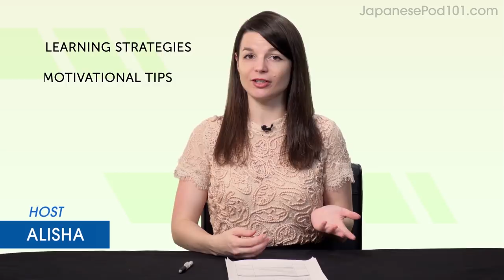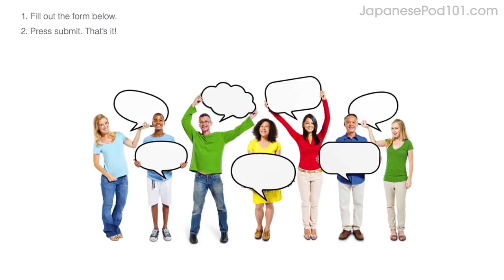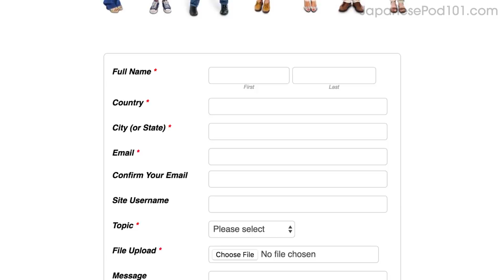Why Your Worst Days Are The Best Days To Study? | Japanese December Review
← If you’re studying Japanese, chances are you’re looking to become fluent and conversational as fast as possible, right? Well then, look no further! Here is your fast track to fluency. To get you FREE gifts, check how below ↓

➜ Submit a video or audio recording here and get a FREE 3-month Premium Plus subscription

This is your Japanese Monthly Review, in this video not only we will tell you how to train your reading, speaking and writing skills, but you will also discover what are the resources you can get for free on JapanesePod101.com!